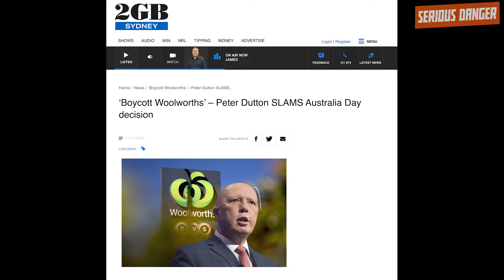108: Wokeworths, The Hague & the Year Ahead ft. Jenny Leong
Big Lamb solves the generation gap. Emerald and Tom are joined by Jenny Leong, state MP for Newtown - the only Greens MP to win more than 50% of the vote! They talk through Israel’s hearing at The Hague after accusations of genocide by South Africa, and other important topics like the Wokeworths Campaign To Destroy Australian Values. Then a look ahead at 2024, the upcoming elections (notably Brisbane City Council) and Jenny’s goals for the year. Finally, a call to action.

Subscribe on Patreon to support the show and check out over 30 full-length fortnightly bonus episodes, with guests like Geraldine Hickey, Max Chandler-Mather, Lee Rhiannon, Michael Berkman, Wil Anderson, Cam Wilson, Gabbi Bolt, Tom Tanuki and Jon Kudelka, and deep dives into topics like boomers v gen Z, the history of the party, co-operatives, Taylor Swift, when Friendlyjordies owned us, and whether a Greens government would lead to the apocalypse.

Links -

Support South Africa's case against Israeli genocide at the ICJ -

SOME LIKE IT (LESS) HOT - COMEDY FUNDRAISER FOR MANDY NOLAN feat. TOM BALLARD
Come and laugh help raise some cash to turn Richmond Green on Wednesday January 24th @ Mullumbimby Ex Services Club

LIST OF RALLIES ON INVASION DAY AROUND THE COUNTRY -

Serious Danger Merch!!! -